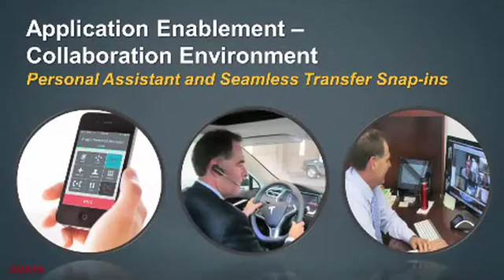2014 IAUG Highlights – Plantronics’ Avaya Partnership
Context-Aware, Wearable Technology In Action Presented by Plantronics and Avaya. for more information.